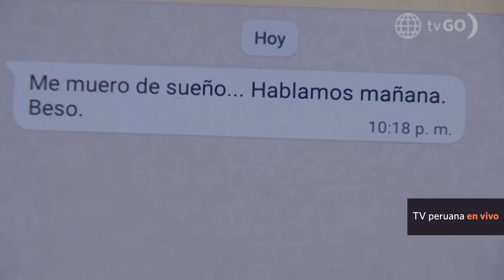Al Fondo hay Sitio 10: Jimmy le hace una confesión a Joel (Capítulo n°173)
¡UNA CONFESIÓN! 😱
Jimmy estaba muy preocupado por algo que le pasaba y no podía hablarlo con nadie, solo con Joel. ¿Qué problema era el que lo tenía así? 👀